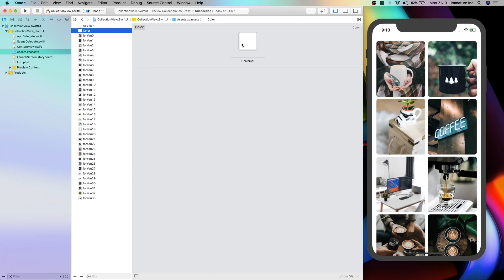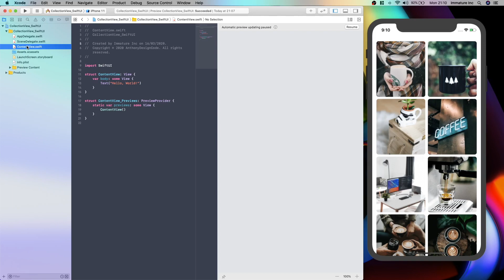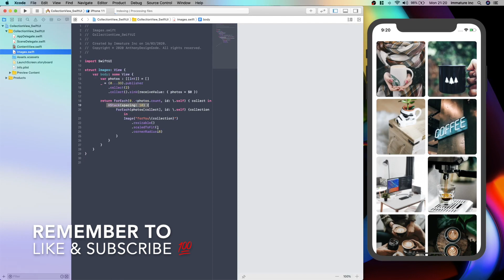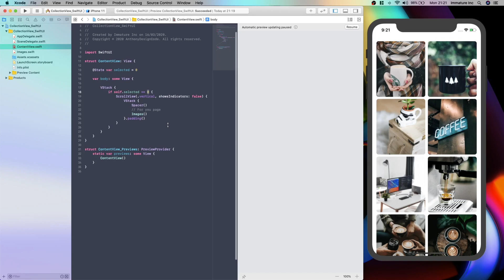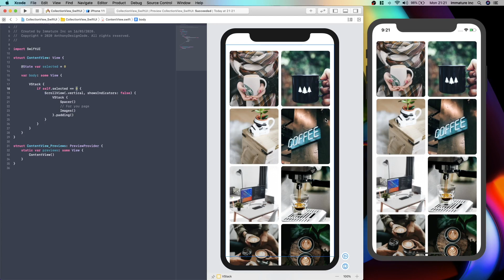SwiftUI Tutorial - How to create a CollectionView like Pinterest using Xcode 11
In todays tutorial we are going to create a CollectionView like Pinterest. We are going to be using SwiftUI and Xcode 11.

We are going to be making a CollectionView to store our Images the using a VStack we are going to display them on our View.

I hope you have all enjoyed this tutorial on How to create a CollectionView like Pinterest using Xcode 11.

Contribute to my channel and help me go full time on YOUTUBE! I want to make more iOS tutorials for you guy! 👍